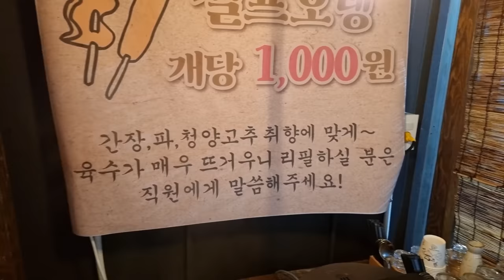유부남의 휴일 한잔!!꼼장어와 똥칠오삼에 독한소주 한잔!!목포 유달먹거리 연산점 Eatingshow Mukbang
알콜농도 높은 소주에 꼼장어 닭똥집!!
유부남 잡솨의 휴일은 이렇게 자유롭게 밖에서 한잔 하는것만 으로도
너무 행복합니다!!ㅋㅋㅋㅋ

영상입니다!!

이메일
인스타
jobswa